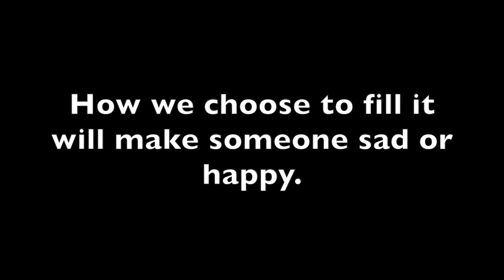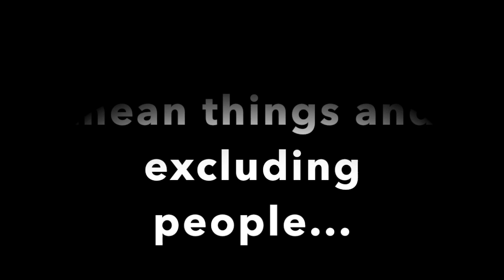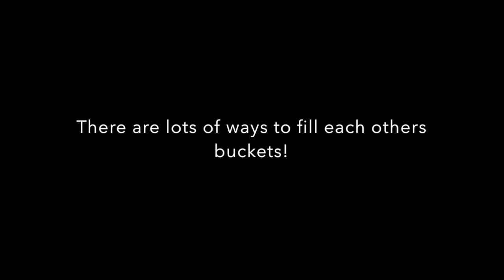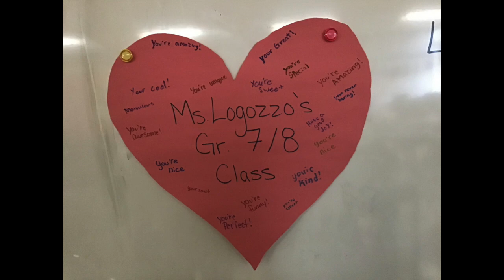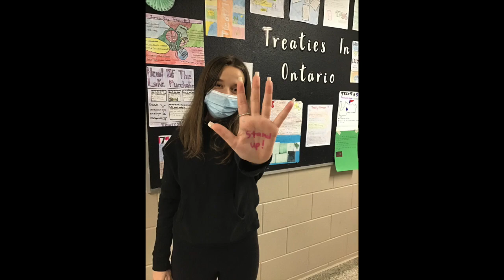St. Francis of Assisi Anti-Bullying Awareness Video